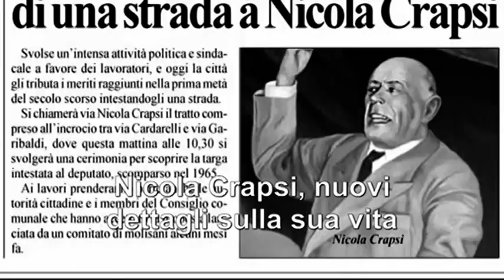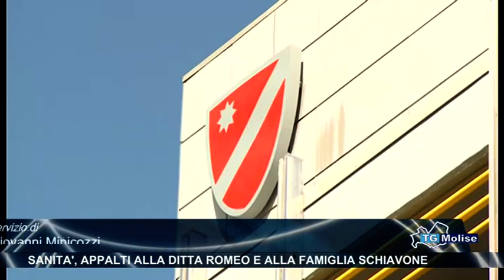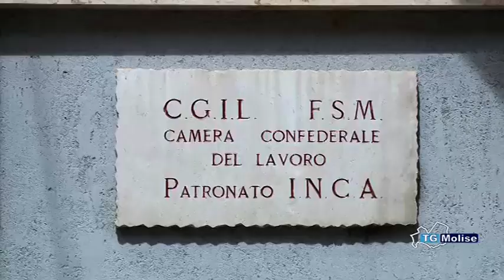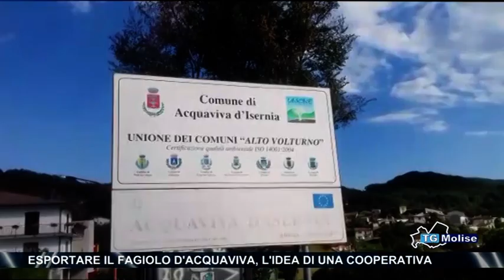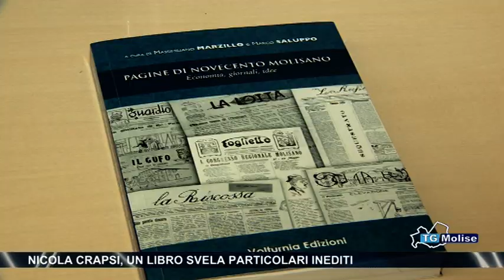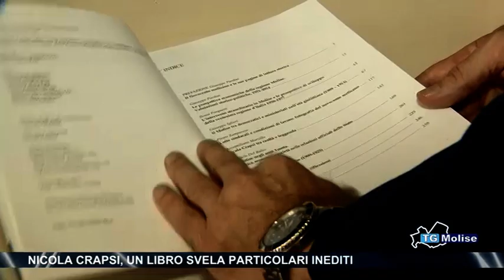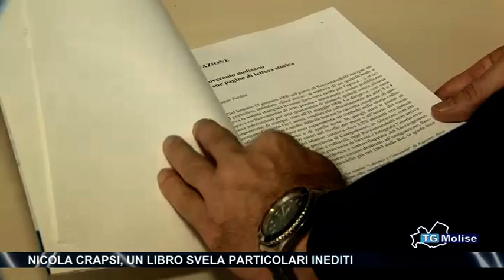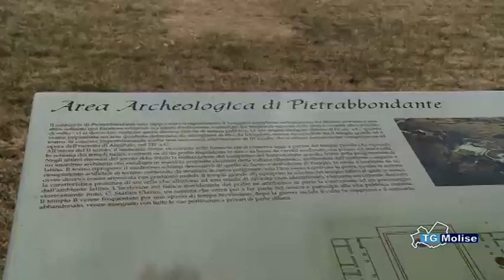Tg Molise - Telemolise 08/08/2017